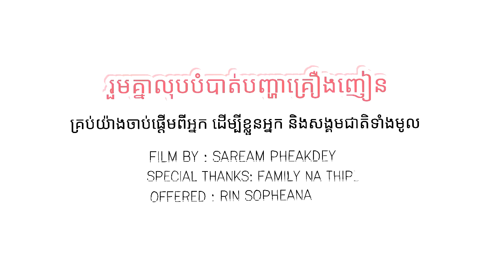YouthFilmKH - Runner-up "Short Film About Drug Addiction"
Submitted by: Saream Pheakdey
(No subtitles available)
A film about a young man trying to find his way in life, however, there are some hick-ups along the way.